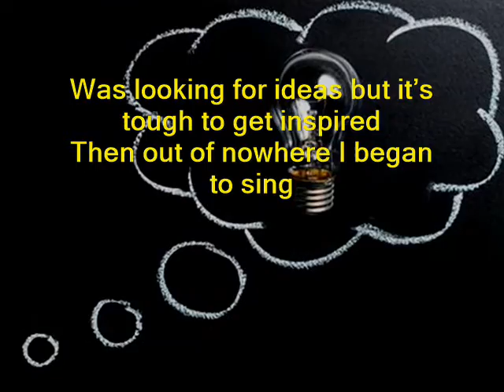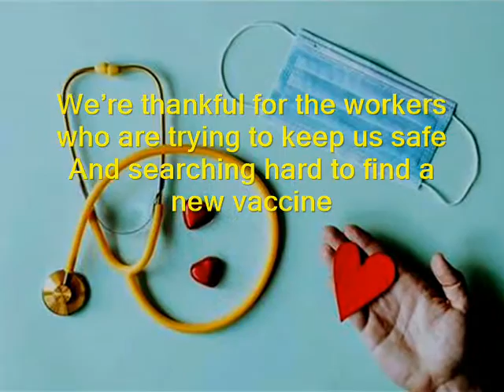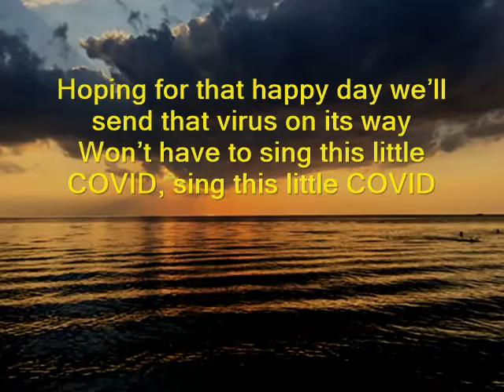Just a Little COVID Song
This song that I wrote recently has a public health message wrapped up in a bit of humour. This is not to ignore the incredible suffering this virus has caused, but it could be that we need some lightness in these very heavy times. This song features Walter Gallant on vocals and most backing instruments.

Just a Little COVID Song is based on the previously recorded Just a Little Snowbird Song found

Chorus:  Just a little COVID song, stay inside the whole day long
                Wondering how long it’ll be, it’s feeling like eternity
                Looking like a big disgrace, need a mask to hide my face
                I’ll sing this little COVID song
This virus has me cooped up but I’ve got to play it safe
Not doing very much of anything
Was looking for ideas but it’s tough to get inspired
Then out of nowhere I began to sing
   Just a little COVID song, stay inside the whole day long
   Now my style is out of whack, hair is halfway down my back
   I’ll sing this little COVID song  (instrumental chorus)
We’re thankful for the workers who are trying to keep us safe
And searching hard to find a new vaccine
So wash your hands and wear a mask and stay away from crowds
So maybe next year I won’t have to sing
   Waiting in the Costco line, toilet paper’s hard to find
Hoping for that happy day, we’ll send that virus on its way
Won’t have to sing this little COVID, sing this little COVID,
Sing this little COVID song.